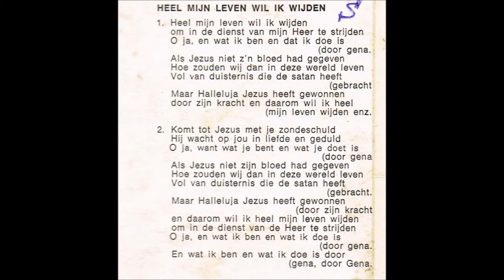Familie Schipper - Heel mijn leven wil ik wijden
Familie Schipper - Heel mijn leven wil ik wijden afkomstig van de Actieplaat ten bate van het kinderhuis "Samuel" te Paramaribo - Suriname